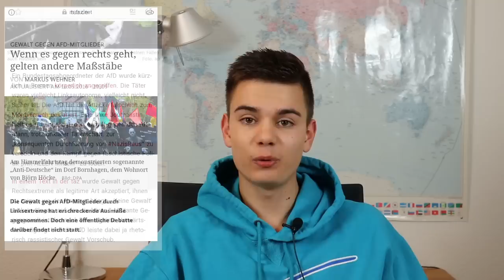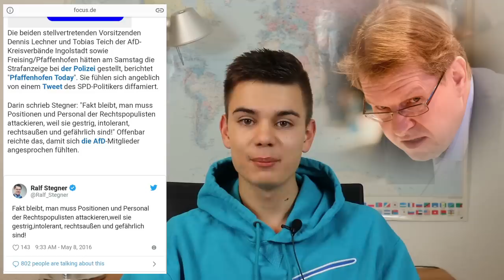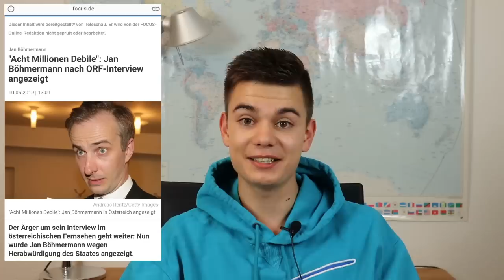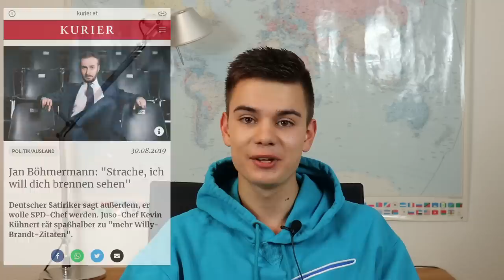LINKER HASS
In Deutschland wir so viel über rechten Hass geredet, dass linker Hass fast schon eine Art stumme Akzeptanz erfährt. Bitte TEILEN!

Ich freue mich sehr auf das Feedback von euch.

Ihr wollt meine journalistische Arbeit unterstützen und es möglich machen, dass ich weiter frei und unabhängig arbeiten und Videos produzieren kann? Hier könnt ihr das gerne tun:

Bankverbindung:
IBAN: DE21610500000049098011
BIC: GOPSDE6GXXX
Kontoinhaber: Niklas Lotz

Jede Unterstützung hilft mir wirklich sehr, danke!